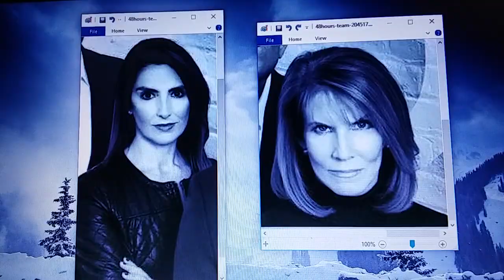Maureen Maher, Erin Moriarty (48 Hours)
Maureen Maher and Erin Moriarty were one of the best TV investigative reporters in history. The two were the lead broadcast team as the correspondents for the CBS News program, 48 Hours from 2003 to 2023, It took twenty years.